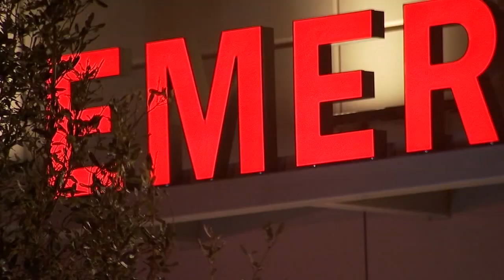Father suffers 2 broken legs after being struck by car with son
The family believes the 3-year-old son would have died if he hadn't been sitting on his dad's shoulders when they were struck while crossing the street.